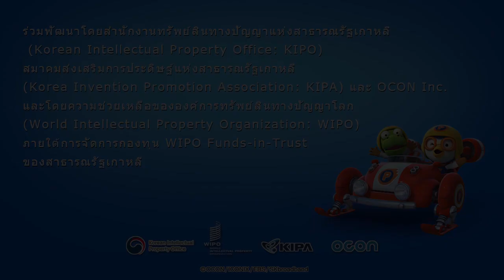โพโรโระและเพื่อนๆออกแบบแบบเครื่องหมายการค้า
“โพโรโระสร้างเครื่องหมาย” โพโรโระ เพนกวินน้อย และเพื่อนๆ สร้างสรรค์ชื่อและโลโก้สำหรับเลื่อน และเรียนรู้ประโยชน์ของเครื่องหมายการค้า

ข้อมูลโดยสรุปสำหรับคุณครูและผู้ปกครอง